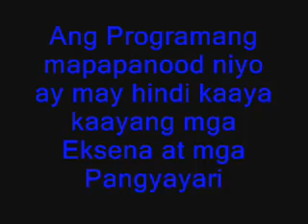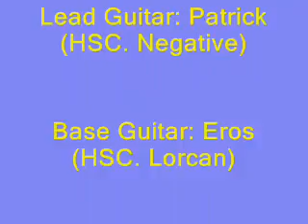CHICKSILOG- Kamikazee (THE VERGE COMPANY)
Hi Guys.
I am Roderick Payonga Bersabal of Sta. Maria, Bulacan
Watch our video of CHICKSILOG :D KATUWAAN LANG !!! HAHAHA

Sorry medyo Blurred HAHA!